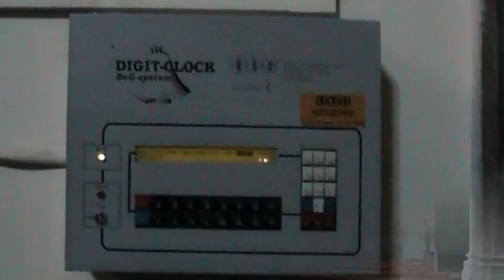Campane della Parrocchia dei SS. Rita e Niccolò in Foligno (PG) (01) v.124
Plenum delle 17:45 per la messa feriale delle ore 18:00.
Concerto di 2 campane a slancio elettrificate dalla OES, + un sonello a corda, col ceppo in legno:
I: Lab3 crescente
II: Do4 calante
Questa graziosa chiesa si trova nel centro di Foligno, vicino a molte scuole, tra cui le è proprio "attaccata" l'Istituto Comprensivo "G.Piermarini", e il campanile è ben visibile dal Liceo Scientifico "G.Marconi".
Questo plenum è la suonata feriale/festiva/solenne, oltre ad essere usato anche come suonata funebre XD. Di fatto, vi è solo un'altra suonata alternativa questa, ed è il 3-4-5-1 suonato a mezzogiorno per l'Angelus :D.
Dopo ben 3 buchi nell'acqua, finalmente ce l'ho fatta! Era ora! Ci tenevo a mettere queste campane in rete, in quanto, dalla mia classe, le sentii suonare molte volte per dei funerali. E allora... Una volta informatomi dell'orario della messa feriale... Musicista97 si è subito precipitato qui :D. Eheheheheheheh! Lo so, fosse mi sono attaccato un po' troppo alle campane... :D.
Il video inizia dalla facciata molto semplice, inquadrando la sommità (zoomando sulla grande finestra) e il portone.
Per farle vedere bene mi sono messo (pensate un po'!) proprio nella mia scuola, il Liceo Scientifico (immaginate le prese in giro dei miei compagni di classe, visto che oggi c'erano i colloqui... XD), perché era l'unico punto in cui farle vedere bene, penalizzando un po' il suono (perché le campane oscillavano in senso laterale rispetto alla telecamera); tant'è vero che ho dovuto anche zoomare al massimo (ve ne rendete conto quando finisce la suonata e zoomo indietro...), e infatti la qualità non è eccelsa, anzi... La telecamera tremava non poco! Però il risultato non è malvagio... Certo... Non è un video da Musicista97, ma cmq ci tenevo a mettere queste campane in rete dopo ben 3 buchi nell'acqua!!! Mi sarei potuto mettere anche vicino alla chiesa, ma le campane si sarebbero viste poco o nulla, e poi... Quella zona è piena zeppa di "mariuoli", tra i quartieri più brutti di Foligno :D. E se mi vedevano con la telecamera... Addio ai momenti di gloria XD. Ahahahahah!  Quindi, alle 17:51 (il programmatore è in ritardo di addirittura 6 minuti!) si avvia il plenum, che dura all'incirca 1 minuto.
Il video prosegue con la videata alla bellissima chiesa, inquadrando l'abside e qualche statua.
E per finire... Solita videata al programmatore OES, che assomiglia molto a tutti i programmatori delle campane del centro di Foligno.
Che dirvi... Per Domenica ho in mente bei video... Non so quanti ne farò, anche se su per giù dovrebbero essere abbastanza XD. Intanto... Buon fine settimana!